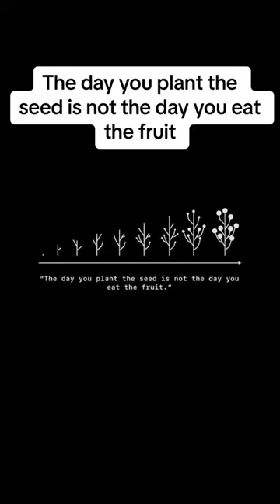The day you plant the seed is not the day you eat the fruit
Time is an integral component of growth. Just as a seed doesn't transform into a fruit-bearing tree overnight, our goals and dreams take time to materialize. It’s easy to get frustrated with the slow pace of progress or the lack of immediate results, but patience is a virtue that reaps rewards.

The Importance of Consistency

Consistency plays a pivotal role in this process. Just as a seed requires regular watering, sunlight, and care to flourish, our goals demand consistent effort and dedication. The daily grind - the routine, the small tasks, and the steady work – often goes unnoticed, but it's what makes the difference in the long run.

Learning from Nature

Nature is the best teacher in understanding this concept. A farmer knows that after planting seeds, they cannot rush the process; they must wait for the seasons to change. Similarly, we must learn to work with time, not against it. This means setting realistic expectations and understanding that some results will take longer to achieve.

Incremental Progress

Every big achievement is a culmination of small, incremental steps. The power of compound growth – often visible in financial investments – applies equally to personal and professional growth. Each small step may seem inconsequential at the time, but over weeks, months, and years, these steps add up to significant progress.

Conclusion

The journey from planting a seed to enjoying its fruit is a metaphor for our own paths to success. By embracing patience, consistency, and the power of incremental progress, we can achieve our long-term goals and enjoy the fruits of our labor.

Remember, the day you plant the seed is not the day you eat the fruit, but without planting the seed, there will never be any fruit to enjoy.

hashtag#motivation hashtag#productivity hashtag#leadership hashtag#growth